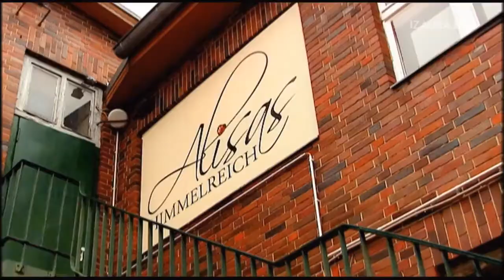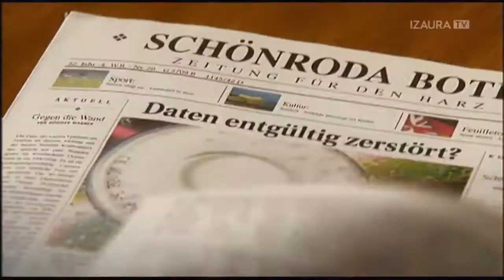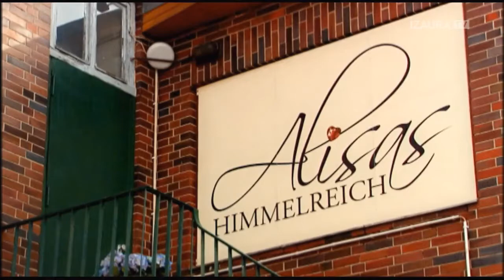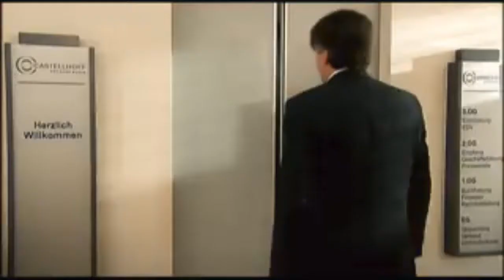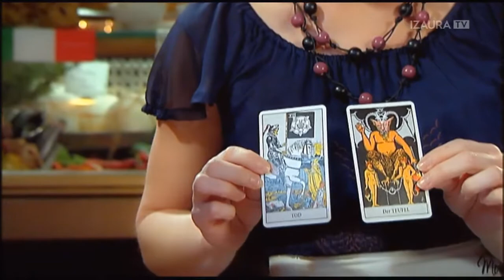Alisa - 210. rész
TV2 Magyarország

Ázsia Expressz

 ambrus attila   berki krisztián   németh lajos   gaál noémi   ázsia_vietnam

ázsia expressz   geoblocked   ázsia_vietnam   ambrus attila   berki krisztián   pallavicini zita   cseke katinka   kulcsár edina   szabó andrás csuti   megyeri csilla   molnár zsolt   fésűs nelly   muri enikő   németh lajos   gaál noémi